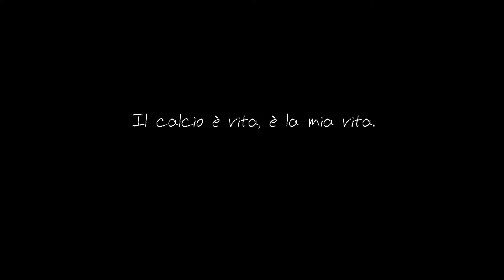Holly e Benji